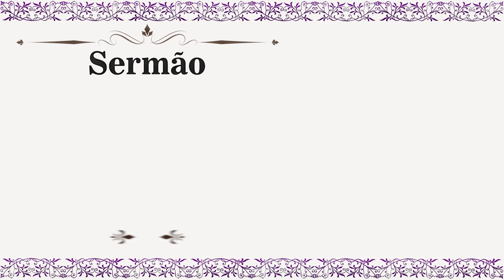Infância espiritual: a graça do Advento e do Natal - Sermão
Sermão do Padre Daniel Pinheiro, IBP, para o 2º Domingo do Advento. 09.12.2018
Capela Nossa Senhora das Dores, Brasília-DF